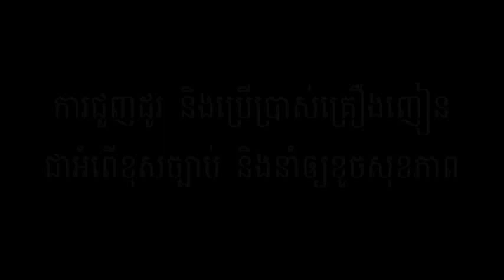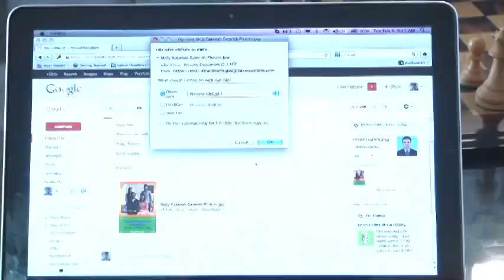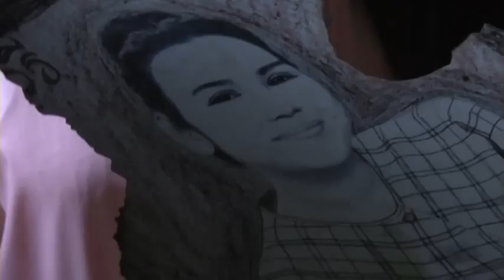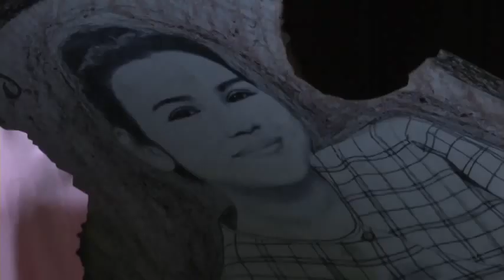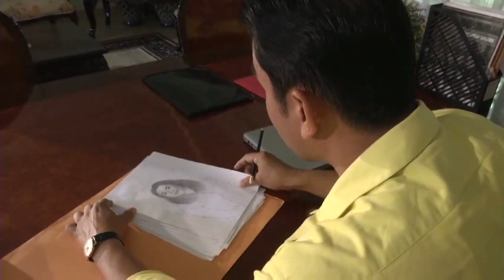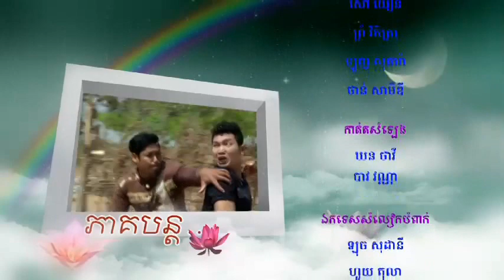The Promise Part 16 - new Khmer TV movie (no subtitles)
16th episode of a 168-part TV movie series shot by KMF in and around Phnom Penh in 2013. (3 parts uploaded every week - Tuesdays, Thursdays and Saturdays).

Cast to follow.